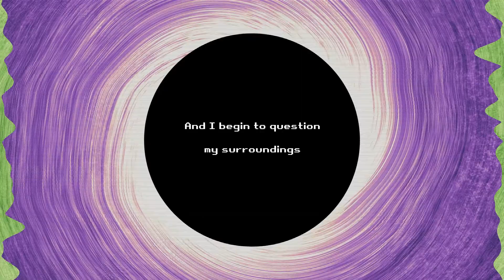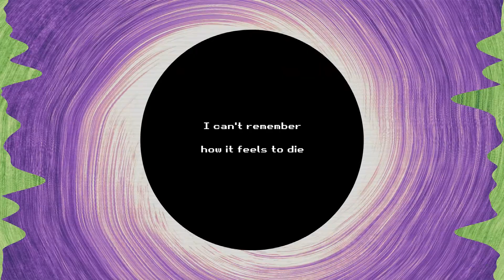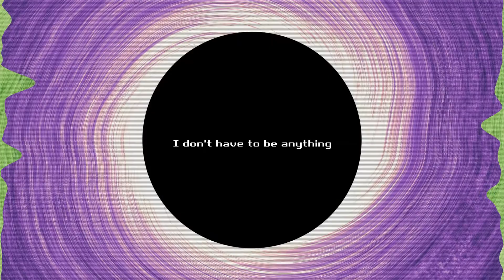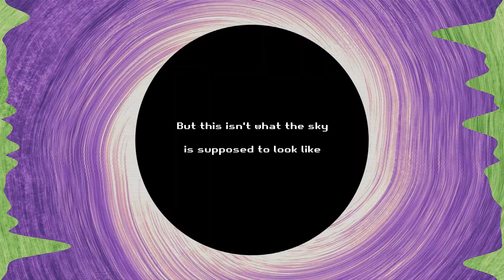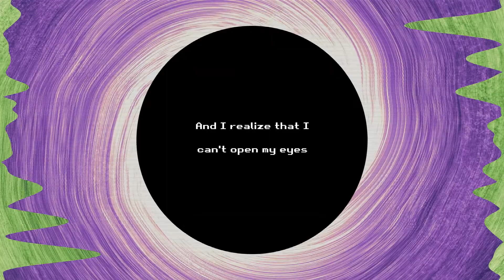Dark World Police - Empty Sky (Lyric Video)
THEY ARE COMING.